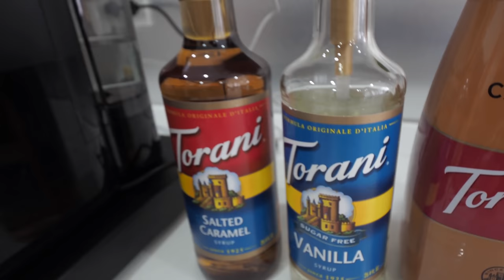My Coffee Corner | 9.9 Shopee Haul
*Seater L Shape or Regular Shape Sofa Cover Elastic Sofa Cover Set ₱639.00
*HighQuality Kitchen Sealed Dry Food Storage Jar Grains Flour Cereals Cookie Candy Airtight container ₱195.00
*Face Mask Korean fish shaped (2 pcs black , 2 pcs white & 5pcs kids white ) ₱39.00
*VICTORIA'S SPRING/SECRET Seamless Plus Underwear Size Color Panties OVERRUN undies SMALL (black nude 10pcs) ₱59.00